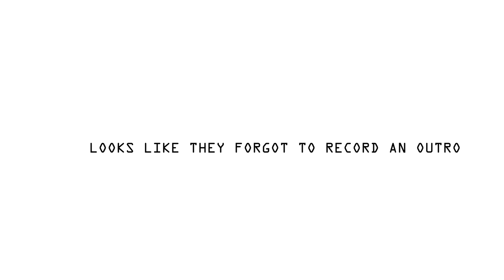Let's Play - Sonic '06 - Part 1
PancakeMisery and her friends delve into the world of Sonic '06 and begin a journey they cannot escape from.